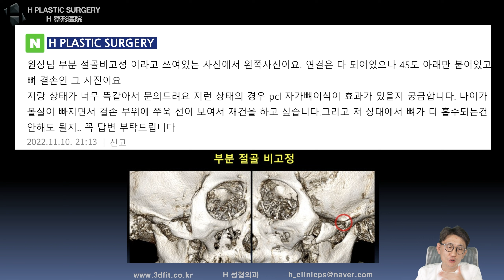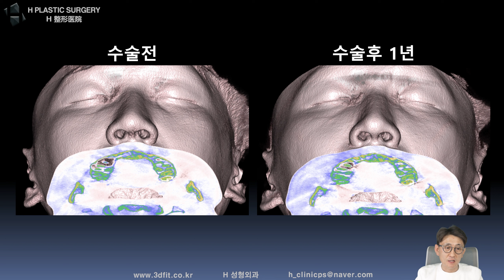광대 부분 절골 비고정 수술 후 뼈 결손, PCL 자가뼈이식으로 재건이 가능할까요?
지난 2022년 11월 19일 유튜브 라이브에서 광대 부분 절골 비고정 방식으로 올려주신 영상에서 뼈의 상태가 저와 똑같아서 문의드립니다. 저런 상태인 경우 PCL 과 자가뼈 이식이 효과가 있을지 궁금합니다.  결손 부위에 재건을 하고 싶은데 현재 상태에서 뼈가 더 흡수 되는 건 안해도 될지 궁금합니다.

질문주신 내용에 대해 답변드린 영상입니다.

매주 목요일 밤 11시에 진행됩니다.

1. 중복 질문이 너무 많습니다.

2. 글만으론 추측성 답변을 드릴 수밖에 없습니다.

- 3D CT, X-ray
- 얼굴 사진 (얼굴 부분 모자이크)
- 3D CT 원본 파일(Dicom file)

3. 비방, 욕설, 폄하 등 제 채널의 취지에

4. 본원(에이치 성형외과)에서는

5f, 509, Gangnam-daero, Seocho-gu,
Seoul, Korea (Banpo-dong)